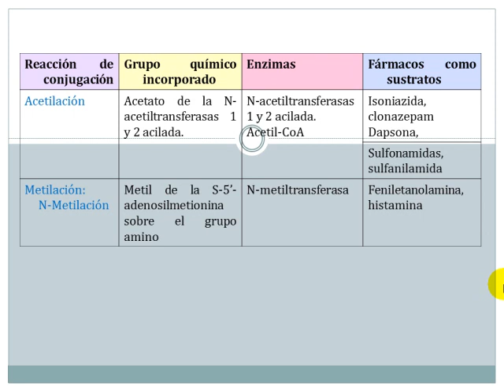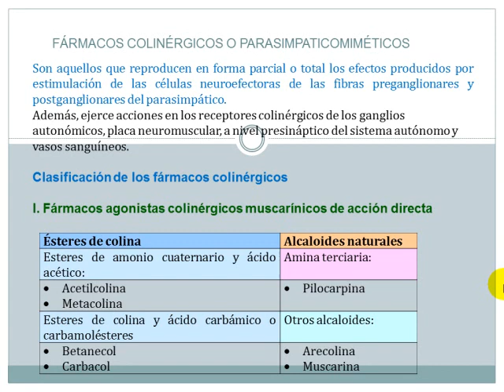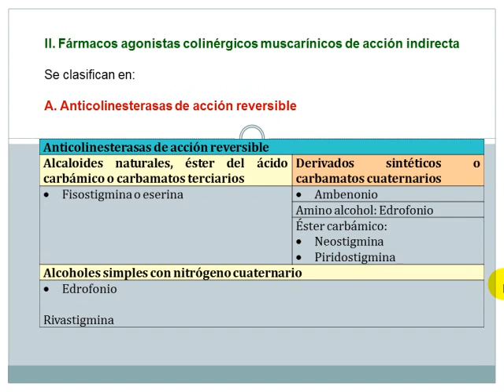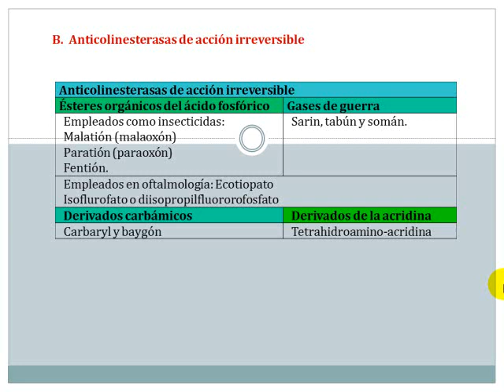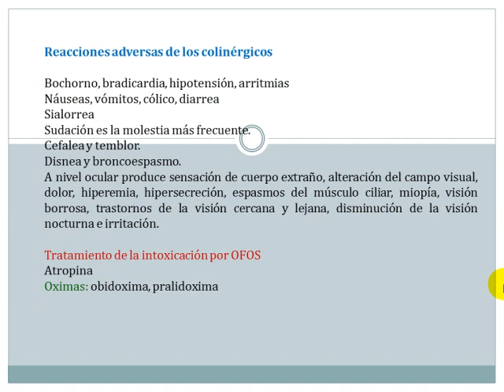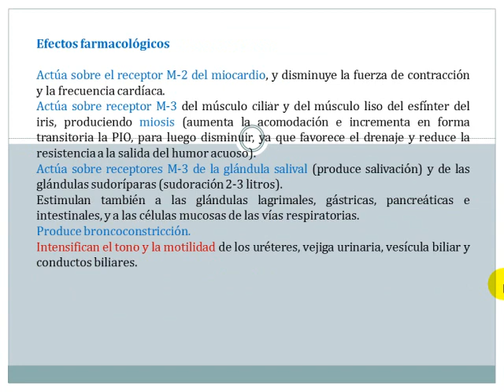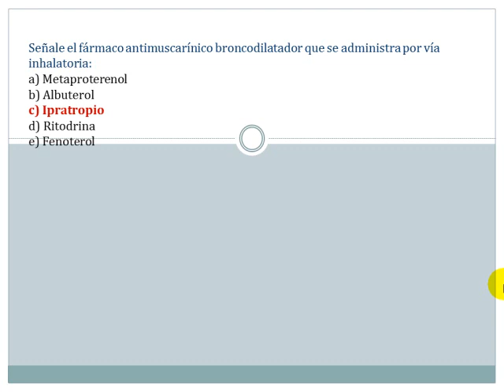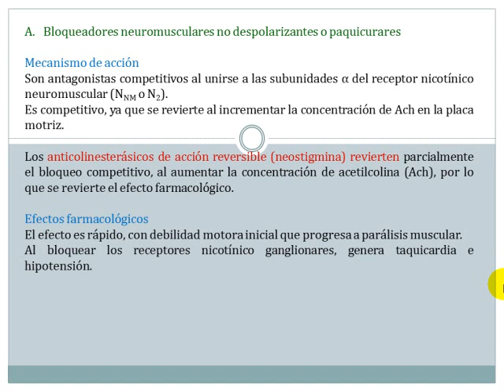Tmmed farmacología - FARMACOLOGIA 1 C